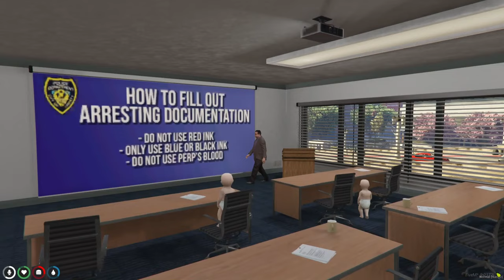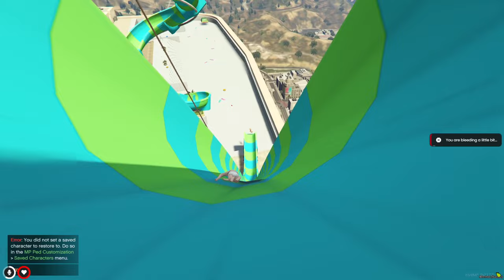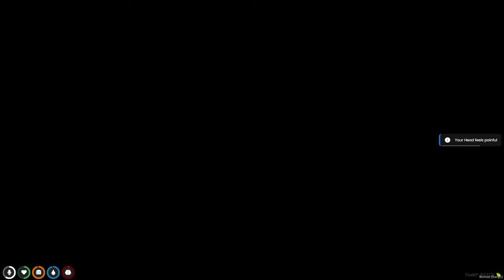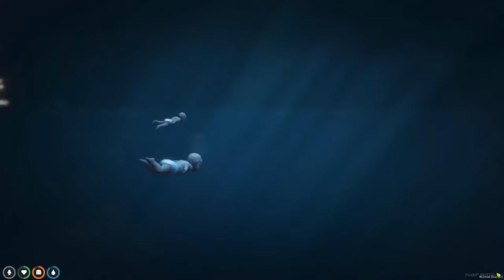Baby ESCAPES Evil Daddy on ROOF!